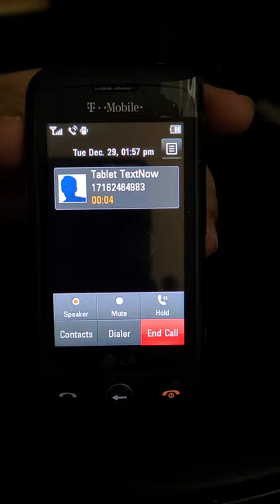LG Sentio dialing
GS505